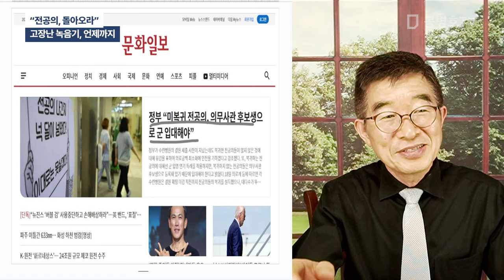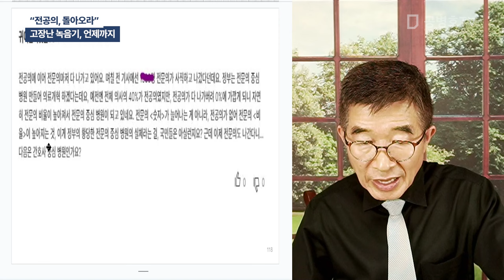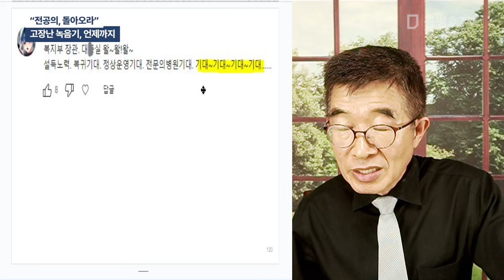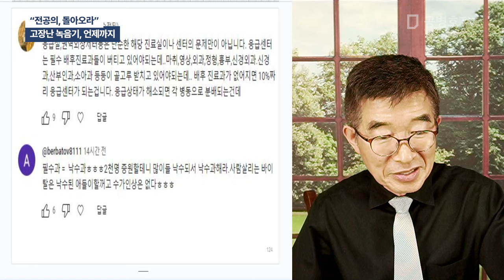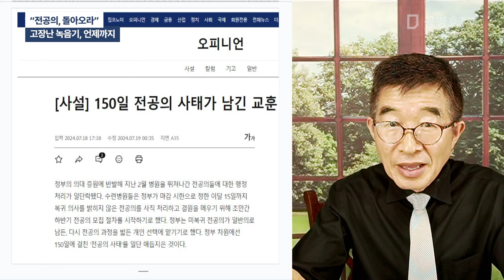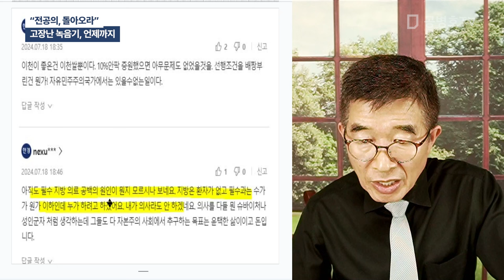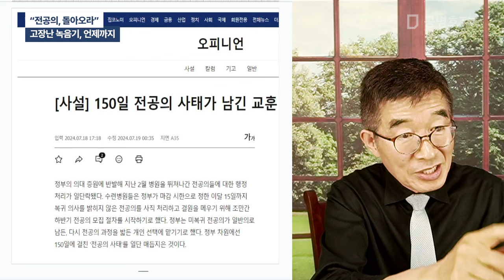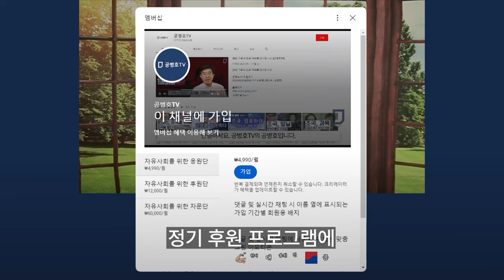"전공의, 돌아오라" / 고장난 녹음기, 언제까지 [공병호TV]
Bitcoin : 3MTW849AkP2ftLeSK2teZHMmzLu7Z83s9U